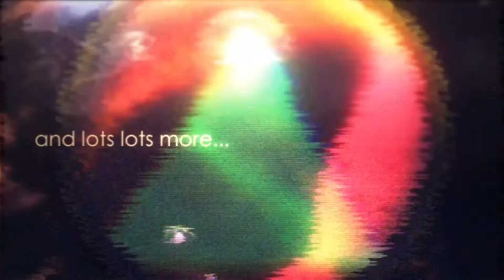The New Northern Monkey Website - Promo Video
A cheeky little promo video put together by 'Who' to coincide with the launch of the new Northern Monkey website.

for free house music mixes, live radio broadcasts, Monkey TV and a whole lot more.